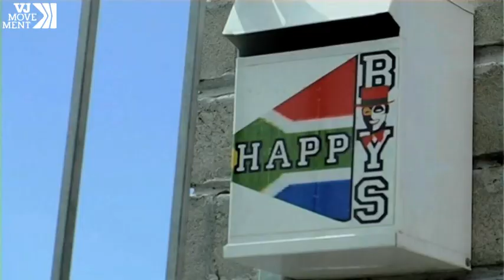Time's up for Cape Town's Anti-Slavery Festival?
The festive tradition dates back to the time of slavery when the slaves would whiten their faces and wrote songs to mock their former masters.  Previously known as the Cape Town Coon Carnival, the festival has been renamed because of contention over the derogatory term.
For more videos from our VJ Movement reporters around the globe, go